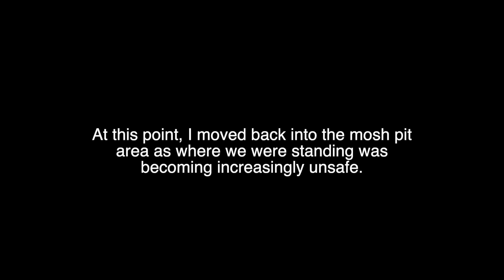Dropkick Murphys LIVE OVO Hydro Glasgow 17/01/2023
Highlights from Dropkick Murphys 2023 UK tour in Glasgow. With support from Jesse Ahern, The Rumjacks and Pennywise.